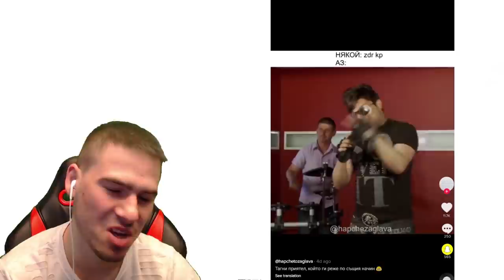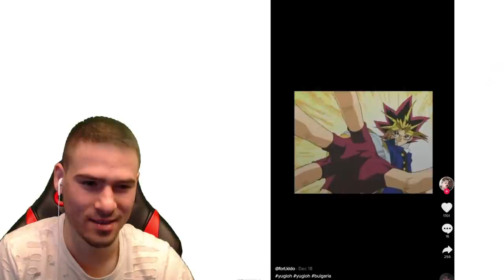НАЙ-СМЕШНИТЕ ПАРОДИИ В TIK TOK